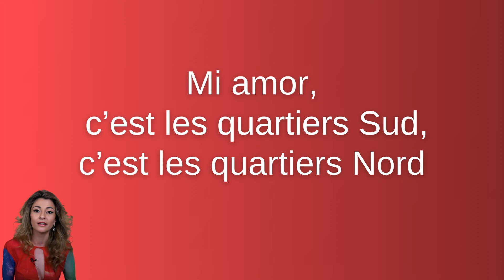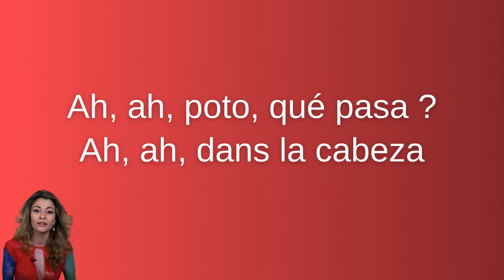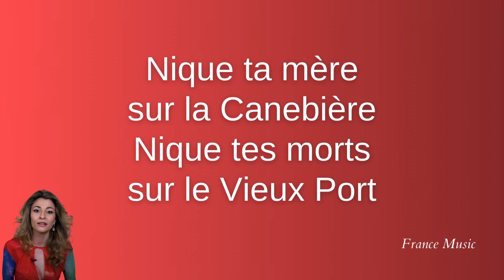VERNIS ROUGE - Bande Organisée [Paroles \ Lyrics]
Lyrics : Bande Organisée - VERNIS ROUGE